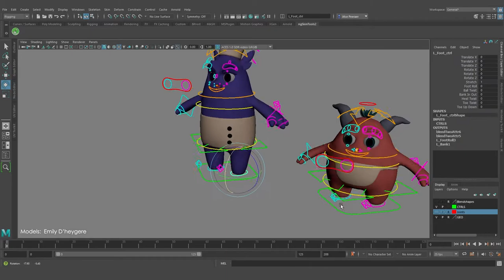Cute Monster Rigs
These rigs were made for a film project.